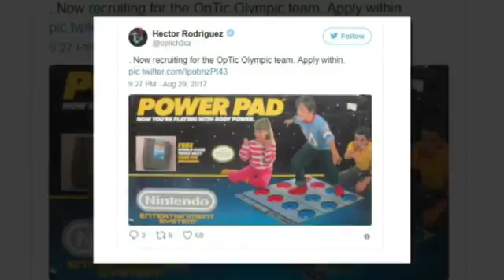อุปสรรคการบรรจุ eSports เป็นกีฬาโอลิมปิก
วันนี้วงการอีสปอร์ตกำลังได้รับความสนใจไปทั่วโลก จนคาดการณ์ว่าจะบรรจุเป็นกีฬาโอลิมปิกในอนาคต แต่อุปสรรคคือเกมส่วนใหญ่มีเนื้อหารุนแรง ซึ่งขัดต่อวัตถุประสงค์ของการจัดกีฬาโอลิมปิก ที่ต้องการสร้างความปรองดองของมนุษยชาติ